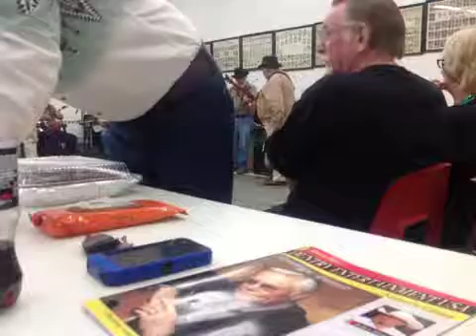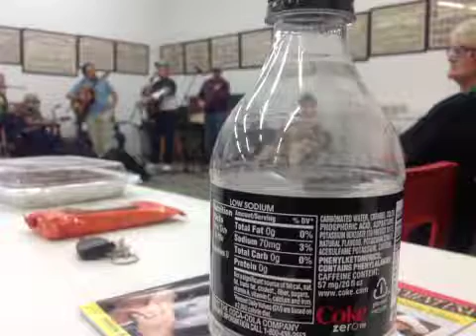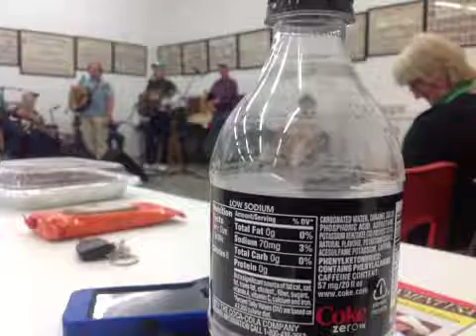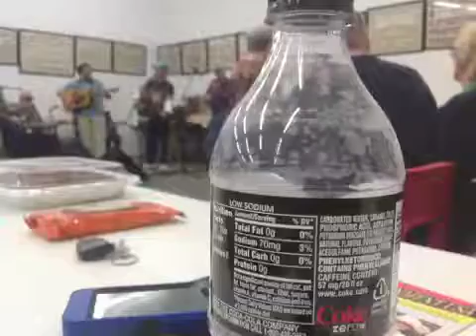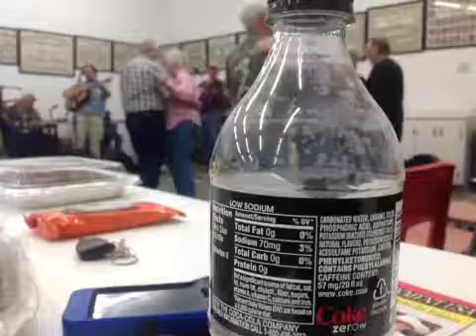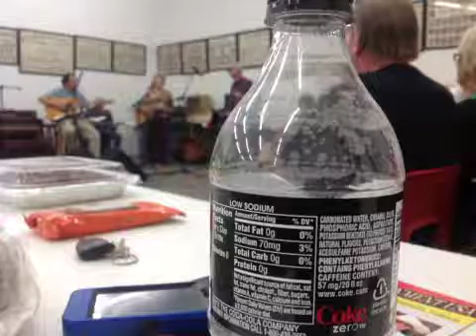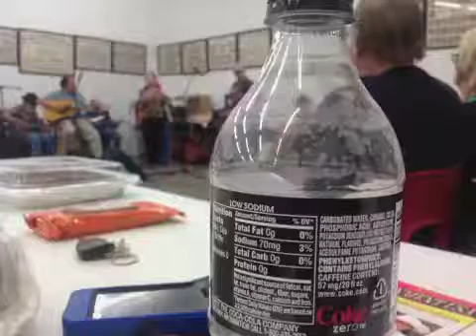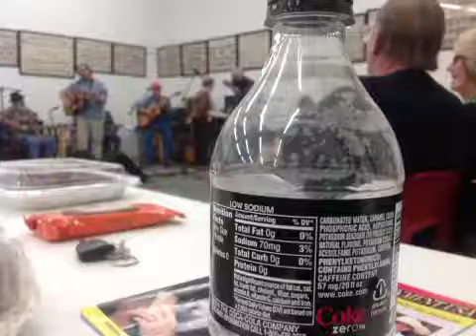FIRE HOUSE JAM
FIRE HOUSE JAM - Captured Live on Ustream with the Ustream Mobile App